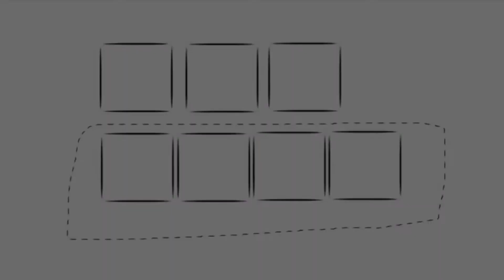【必見】ウェルネスナビゲーター 岡本 椛里（おかもと かおり)のウェルビーイング 第一回目は、芸能人御用達 開運、幸福のハンコやさん。驚きの開運情報たっぷりなので、ぜひ御覧下さい。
岡本 椛里（おかもと かおり)さんが、健康と幸せをキーワードに、ワクワクする生活情報を送りする、【ウェルビーイング】
第一回目のゲストは、知る人ぞ知る、幸福のハンコやさん風間印房の風間社長。
驚きの開運情報がたっぷりです。お楽しみに。